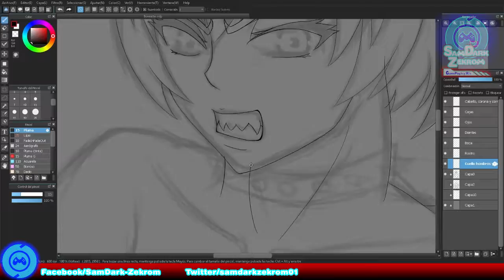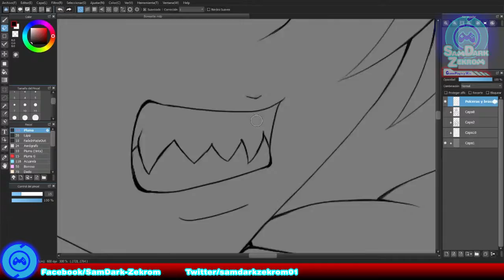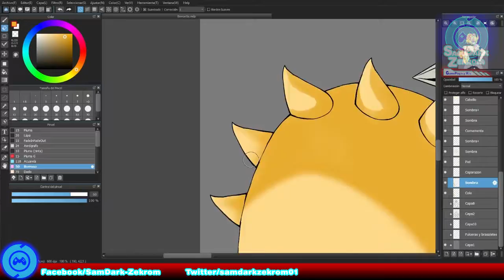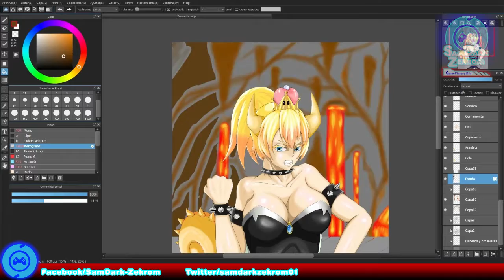Bowsette (FanArt) - Speed Painting [SamDark Zekrom]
Pues, aquí está Bowsette. :3

Está vez no utilice hojas de papel al dibujar, y opte por empezar de manera digital. Omití la grabación del boceto, por motivos de tiempo :b
(Sí, aún tengo errores) :(

Horas de trabajo: 26:25:16
Herramientas: Tableta Wacom Intous Draw
Software: MediBang Pro

¡Ah! y ¡Muchas gracias! por ver el vídeo :D

Titulo: Granite (Sting)
Interprete: Ethan Meixsell

Titulo: By The Sword
Intrepete: Ethan Meixsell

Titulo: Hey Sailor
Interprete: Letter Box

Música Final.

Titulo: Battleground
Interprete: Ethan Meixsell